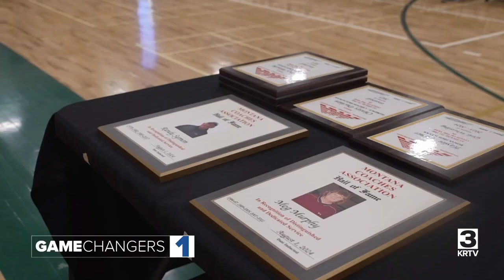Game Changers for Monday, August 5, 2024